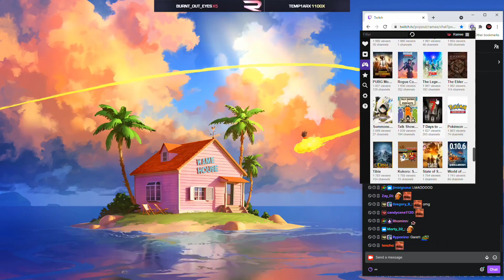Ramee hates Garrett